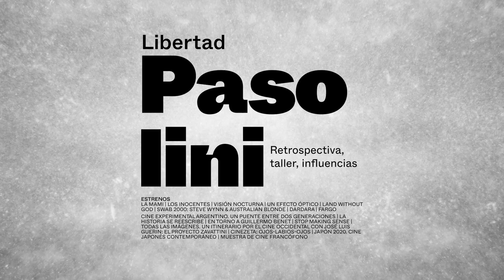MAR. 21 | CINETECA MADRID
ESTRENOS
LA MAMI | LOS INOCENTES | VISIÓN NOCTURNA | UN EFECTO ÓPTICO | LAND WITHOUT GOD | SWAB 2000: STEVE WYNN & AUSTRALIAN BLONDE | DARDARA | FARGO

LIBERTAD PASOLINI. RETROSPECTIVA, TALLER, INFLUENCIAS l CINE EXPERIMENTAL ARGENTINO. UN PUENTE ENTRE DOS GENERACIONES | LA HISTORIA SE REESCRIBE | EN TORNO A GUILLERMO BENET | STOP MAKING SENSE | TODAS LAS IMÁGENES. UN ITINERARIO POR EL CINE OCCIDENTAL CON JOSÉ LUIS GUERIN: EL PROYECTO ZAVATTINI | CINEZETA: OJOS-LABIOS-OJOS | JAPÓN 2020. CINE JAPONÉS CONTEMPORÁNEO | MUESTRA DE CINE FRANCÓFONO

© Óscar Vincentelli_María Antón Cabot_Gabriel Azorín